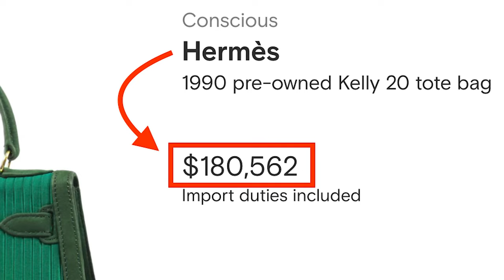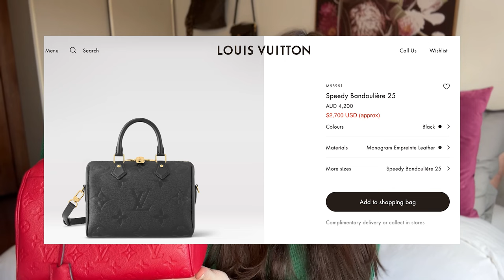HOW TO START A LUXURY BAG COLLECTION IN 2023 | (Don’t start until you watch this!)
The perfect cheat sheet for those of you wanting to buy your first luxury bag!

*CHAPTERS*
00:05 | Why listen to me?
01:28 | Money
07:58 | Versatility
09:23 | Practicality
12:22 | Your Style
16:03 | Durability
20:07 | Head or Heart

(All my FAVOURITE Amazon Australia products in one place plus links from the lists below!

Diamond Pendant Necklace - USA
Diamond Tennis Bracelet - USA
Gold bracelet - USA
Gold hoop earrings - USA
Return to Tiffany Heart Tag Toggle Bracelet in Silver
Tiffany & Co Return to Tiffany gold charm beaded bracelet - no longer available
Chanel CC Chain Pearl Earrings Style code: AB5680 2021 - no longer available
Gucci Gold Interlocking G Bee Earrings

Bobbi Brown foundation shade W-026 Warm Ivory - USA
Hourglass Vanish concealer, shade Cotton
Laura Mercier Translucent powder - USA
NARS Mascara - USA | AUS
Eyeshadow palette
Westman Atelier Face Trace Contour Stick, Shade Biscuit - USA
Urban Decay all nighter setting spray - USA

Camera - iPhone 14 Pro Max +
Microphone (for iPhone) - USA
Ring light - USA
Ring light diffuser - USA
Camera Battery Charger Set - USA
Camera Dummy Battery - USA
Portable SSD 1 TB Gen.2 - USA
Cold Shoe Extension Microphone Side Mount for Canon G7X Mark III - USA
2-in-1 Lightning and USB Type-C connectors for your iPhone and iPad - USA
Phone Tripod Mount - USA
Mini Tripod - USA
Belkin 3.5mm Audio + Charge Rockstar™  - USA

272